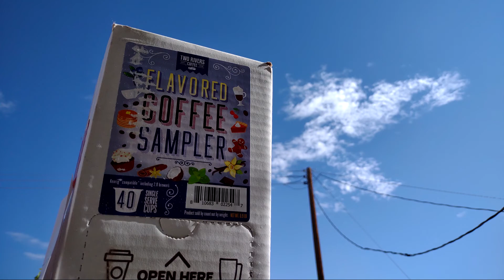Morning Coffee - Instrumental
EVERY OTHER SOCIAL MEDIA ACCOUNT I HAVE